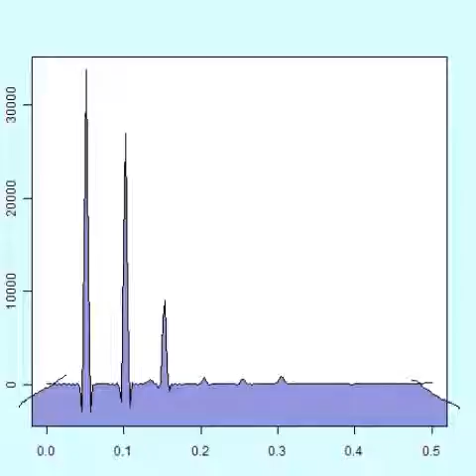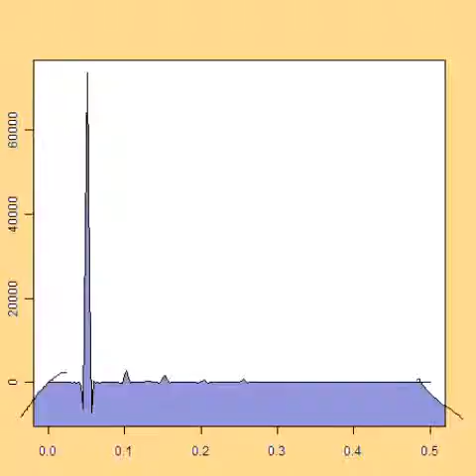スライドショー 超音波の音圧測定解析（バイスペクトル） ultrasonic-labo